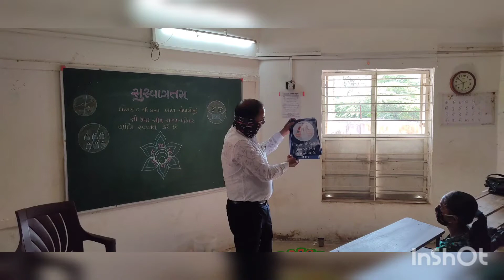welcome back to school japar sim shala,ranavav, porbandar